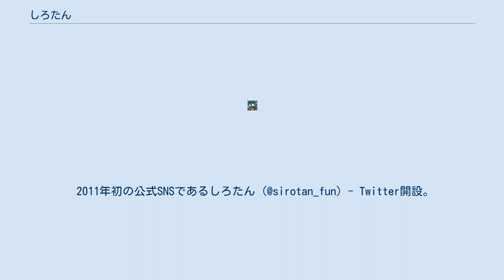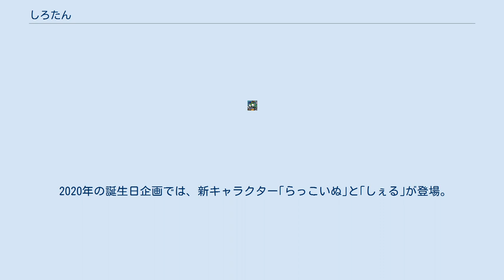しろたん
しろたんは、やまだえまがデザインした株式会社クリエイティブ・ヨーコ のキャラクターである。
 1999年（平成11年）8月8日誕生 “なごみ”を象徴するキャラクター。
 商品コンセプトは、愛くるしいお顔と優しい触り心地、じっと見ているとなんだか語りかけてくるような、いつもそばにいてくれるような安心感がある縫いぐるみ。
 2000年柔らかくてふわふわな初代抱きぐるみ、初期の変身シリーズマスコットを販売、大ヒット。
 当時は、鼻やひげがグレーの刺繍だった。
 2004年初の絵本「しろたん〜ふわふわなまいにち」(幻冬舎コミックス)を発売、同年7月横浜八景島シーパラダイスにてデザイナーやまだえまのサイン会を開催した。
 2005年しろたん ～あかちゃん日記～、 2009年10周年記念絵本「しろたん〜これからも ずうっと いっしょ～」(幻冬舎コミックス)を発売。
 2010年初のしろたん専門店となる羽田空港国際線旅客ターミナル5階にしろたんタウンがオープンする。
 2011年初の公式SNSであるしろたん (@sirotan_fun) - Twitter開設。
 2012年初のムック本である「しろたんびより」(宝島社)を発売。
 2015年12月10日東京都立川市にあるららぽーと立川立飛に『しろたん』の世界を表現したテーマパーク型新業態店舗「しろたんフレンズミュージアム」 をオープンさせる。
しろたんとそのお友達をモチーフとした雑貨商品を中心に、お菓子の量り売りコーナー「スイーツランド」を併設する物販ゾーン、親子で楽しめる子どもの遊び場ゾーンの 「しろたんランド」、株式会社講談社パルの運営による「すこやか教室」を展開する幼児教育ゾーン、の3つのエリアで構成されている。
また、親子でゆったりくつろげる場として休憩スペースを設けている。
 2016年10月29日初のファンイベントである「しろたんハロウィンカーニバル」が横浜八景島シーパラダイスで開催された。
 2019年6月14日、20周年を記念してしろたんの誕生日8月8日が「しろたんの日」と日本記念日協会に正式に認定登録された 。
 2020年の誕生日企画では、新キャラクター｢らっこいぬ｣と｢しぇる｣が登場。
以来グッズ展開がされている。